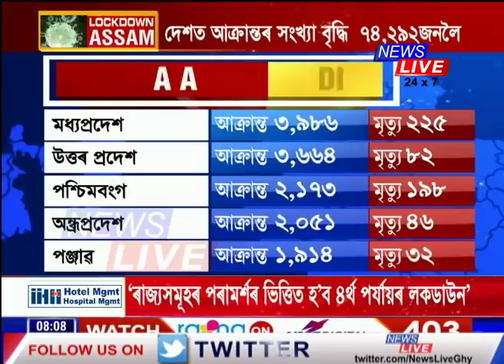ভাৰতত ভয়ংকৰ ভাৱে বৃদ্ধি পাইছে কৰ’নাৰ সংক্ৰমণ। চাওক কোনখন ৰাজ্যত কিমান আক্ৰান্ত হৈছে?